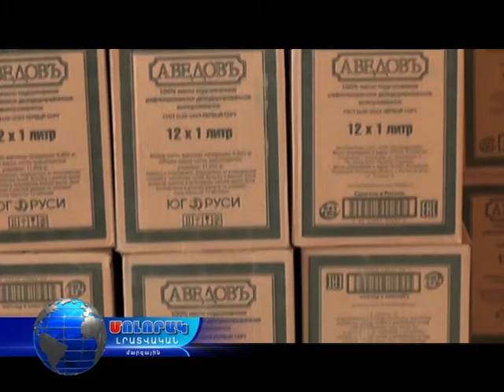ԱԺ պատգամավոր Կարեն Կարապետյանի անակնկալը Վանաձորի 4 և ավելի երեխաներ ունեցող ընտանիքներին